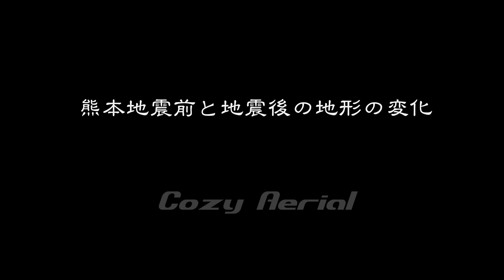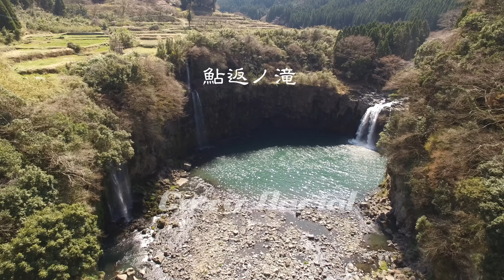熊本地震前と地震後の地形の変化 (阿蘇)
阿蘇で遊ばせて貰って数十年になりますが本当にショックです。
美しい阿蘇が当たり前の風景であったわけです。

時間は勝手に過ぎるわけであっという間に阿蘇は緑一色へとなりました。
草原にはハルリンドウ、キスミレ、サクラソウなど開いてます。クララがあるところにはオオルリシジミも飛んで居るでしょう。
是非阿蘇へ遊びに来て下さい。

熊本地震関係